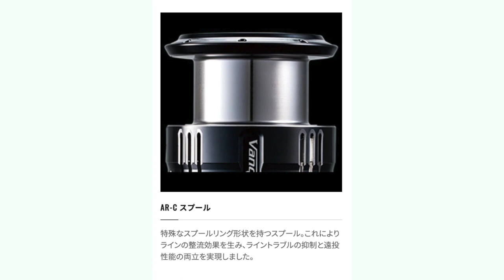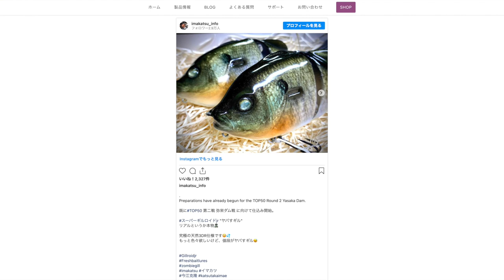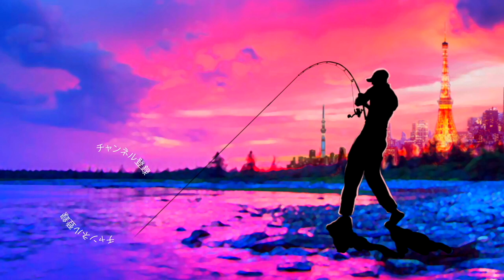【シマノ】22ミラベル 数百匹の魚が潜む入れ食い水門で使い込んで分かった真実【インプレ】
シマノ！22ミラベル 数百匹の魚が潜む入れ食い水門で使い込んで分かった真実って事でインプレ＆レビューしていきますよ〜。
今回はとにかく魚を沢山掛けてスピニングリールのドラグの感じ、その他盛り沢山の機能はどんな感じなのかを試したくて秋の絶好調ポイントに行ってみました。
使用したルアーはフレッシュベイトルアーズの魚皮貼りルアー！ビッグベイトなどでも釣れる状況でしたがルアーのサイズをフレッシュベイトルアーズにマッチザベイトさせてからの入れ食い劇場は凄かったです。お陰で魚を掛けた感じはかなり試す事が出来ちゃいました。
その他にも管理釣り場で釣りガールちゃんに使い込んで貰ったりと盛り沢山の内容となっておりますので、お時間の有る時に是非、ご覧くださ〜い。

55アップしか釣れない！デプス「コードネームバス」に巨大バスが襲い掛かる衝撃映像